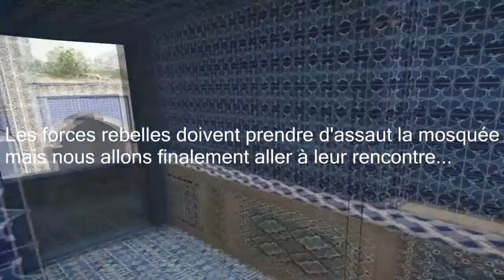[FR/RU] Arma 3 VeteranMod : Hills Fighters (30/08/15)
Nous rejoindre ? C'est possible !
(Lis bien la chronologie et la description !!)

Nous sommes sur VeteranMod sous Arma 3, nous participons au hard mode russe. Nous sommes dans la mission 'Hills Fighters" du 30/08/15.
L'Armée gouvernementale doit défendre une mosquée contre les forces insurgés, la situation va se renverser et ce sera l'Armée gouvernementale  qui va monter à l'assaut !
Bon visionnage ! ;)

Chronologie
00:00:12 -  L'action commence,Progression tactique sur la colline.
00:07:50 - Violents combats sur la colline, contacts derrière la maison et dans les plaines !

Infos utiles
Q :Qu'est-ce que le Hard mode ?
R : Le Hard mode c'est un mode de jeu "Hardcore" en une seule vie basé sur du TvT ou PvP.

Q: Alors qu'est-ce que "Wog" et "Hard mode normal" ?
R : Le "Wog" est un mode que les russes ont intégré au hard mode sous Arma 3 qui immerse plus, comme par exemple les zoom ont étés désactivés afin de rendre le jeu plus réaliste... aussi appelé "Weekly Open Game"

Des informations concernant cette vidéo ? N'hésite à mettre un commentaire pour me poser toutes sortes de questions sur cette vidéo ! Et surtout dit moi ton avis !